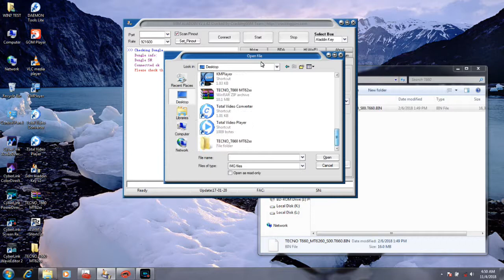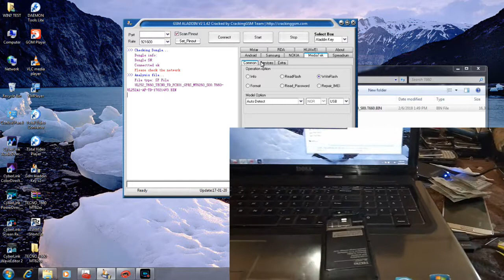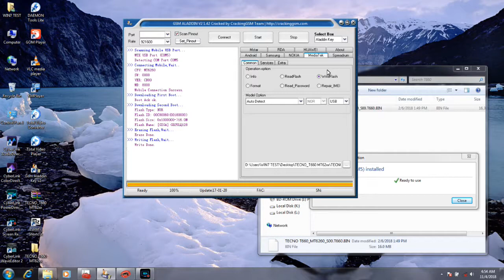TECNO T660_MT6260 FLASH DEADBRICKED 100% FREE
TECNO t660_mt6260 free flash file, flash with Alladin crack tested @Ourshopfix Workshop.

Drop comments if any problem

The flash file is totally FREEEE